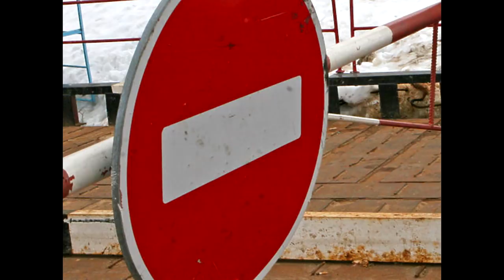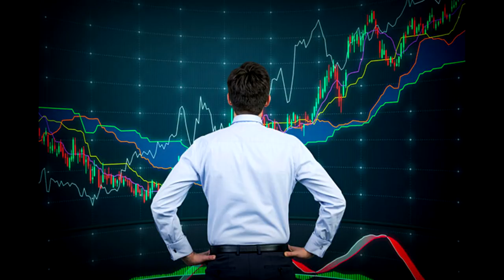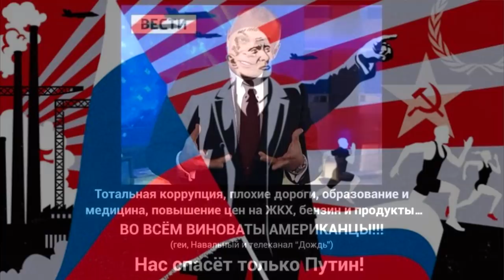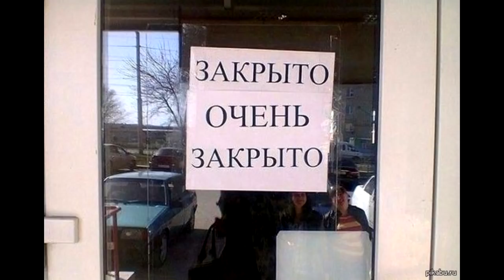💻 Россия. Отключение интернета уже скоро.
Кремль готовит страну к изоляции.